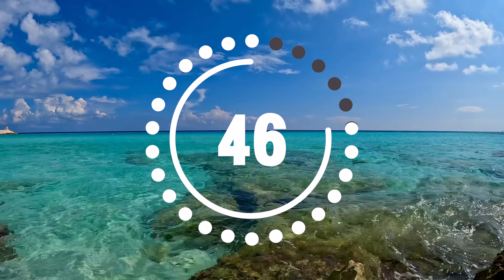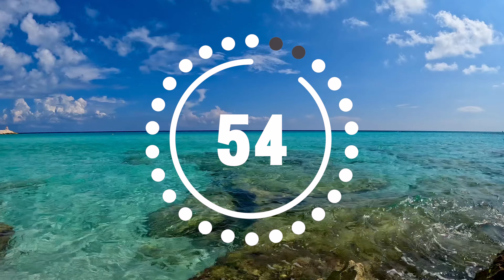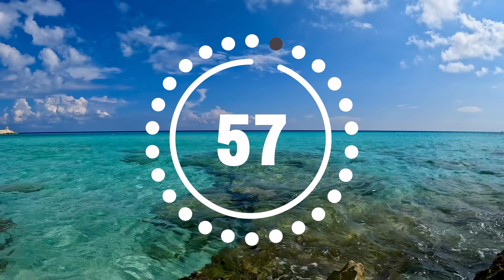SLEEPY SOUNDS - Waves That Make You Fall Asleep Fast!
If you're looking for sound sleep, then you'll love these sleepy sounds! These waves that make you sleepy will help lull you to sleep, and help you get a good night's sleep.

These sleepy sounds are perfect for those nights when you need to get a good night's sleep, but can't fall asleep on your own. Listen to these waves and let them help you drift off to sleep in style!

Take a mind vacation with these SLEEPY SOUNDS - Waves That Make You Fall Asleep, Meditation, Relaxation and stress relief. Watch as mesmerizing gentle waves lap over the rocky shores of Playa Del Carmen.

Most people can fall asleep in 60 minutes, so we made this video the perfect length to go to bed to. Watch the time count down the minutes.

You can loop the LIVE TIMER video for playing on your TV as background or to create a calming atmosphere in your business or medical office.

SLEEPY SOUNDS - Waves That Make You Fall Asleep is also great for Meditation, Relaxation and stress relief. Perfect ASMR white noise video with sounds of Water waves bubbling over the tropical shores of Playa Del Carmen.

Sleepy Sounds are Great for Relaxing, Meditation and stress relief. Listen as these relaxing rushing water sounds help you drift away to sleep. Another  ZenDen video mental vacation to sooth your mind and soul.

All material in this video is original and personally recorded by myself on location in Playa Del Carmen, Mexico.

Filmed in Ultra HD/ 2160p. Together with the soothing sounds of rushing water, this video can be used to create an atmosphere of natural peace and tranquility in your home or place of work.

— PERMISSION REQUIRED FOR COMMERCIAL USES —

copyrighted work is illegal.